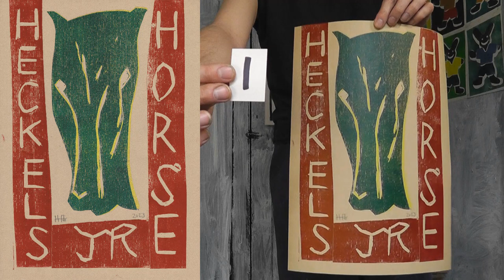£55 Heckel's Horse Jr. - Linocut Print on A3 size brown paper - BATCH 1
You can buy these in my Etsy shop

Here's the exact listing

Full Etsy Description:

Original handmade linocut print on brown paper
by Heckel's Horse Jr. (aka Edgeworth Johnstone).
Size: A3 (29.7 x 42 cm) brown paper (not acid free).

Will be posted to you in a protective sleeve, and well packed.

I signed at dated it in pencil on the front 'HHJr. 2023' and also signed it 'Heckel’s Horse Jr.’ and 'Edgeworth Johnstone' on the back in pencil.

The image is of a dark green horses head with 'Heckel's Horse Jr.' in rubine red surrounding it.

Hand-made original linocut block print.

About Heckel’s Horse Jr.:

Heckel’s Horse Jr. is NOT to be confused with Heckel’s Horse.

Heckel’s Horse Jr. is an alias used by me, Edgeworth Johnstone. Under this alias, I paint, draw and make other solo works (such as hand-made block prints and lino cut prints) based on Heckel’s Horse paintings in my home studio in Muswell Hill, London.

Heckel’s Horse is a painting collaboration between Billy Childish and myself, Edgeworth Johnstone. Since 2013, Billy Childish and I have made roughly 200 paintings together, at Childish’s studio in Chatham Dockyard. The drawings in this listing are NOT by Billy Childish. Not in full, nor in part.

Bio:

Heckel's Horse Jr. (aka Edgeworth Johnstone) works every day in his home studio. However, on Monday’s he travels to Chatham Dockyard in Kent, where he and Billy Childish make collaborative paintings together under the alias Heckel’s Horse. Johnstone makes his own versions of these paintings at home under the alias Heckel’s Horse Jr.

Five of Johnstone’s drawings were exhibited at Exhibition #2 in Tate Modern, in May 2010.

His collaboration paintings with Billy Childish were exhibited in Pushkin House, London, in October 2014.

A Heckel’s Horse Jr. painting was auctioned at Christie’s London at their King Street location, for the charity Arms Around The Child, in November 2022.